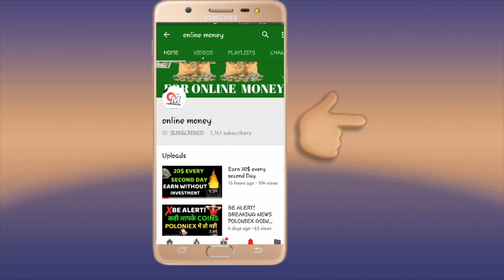How Much Money YouTube Pay For Per 1000 Views In India | my Monetization enabled by online money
In this video i am telling you real facts about youtube monetization and how much money youtube pay on 1000 views?
it is guaranteed going to help you.

Queries Solved..

1) how many rupees youtube pay on 1000 views
2) how much does youtube pay on 1000 views
3) how to enable monetization on youtube
4) how much money do I get on 1000 views
5) How Much Money do you get for 1000 Views on YouTube
6) YouTube Earnings! For 1000 Views
7) How Much Money Youtube Pay For Per 1000 Views
8) How to Enable Monetization on YouTube | Hindi
9) How to Enable Monetization Of Your Youtube Channel By Phone and computer/Full procedure in Hindi

KEEP CONNECT
BE HAPPY.